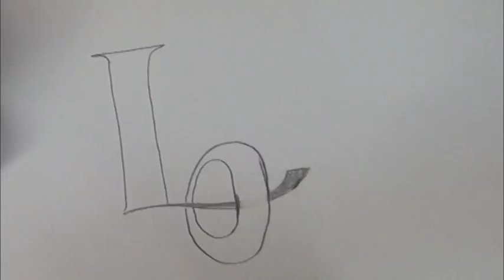How To Write LOVE in 3D Unique Style / Drawing 3D Letters Step By Step